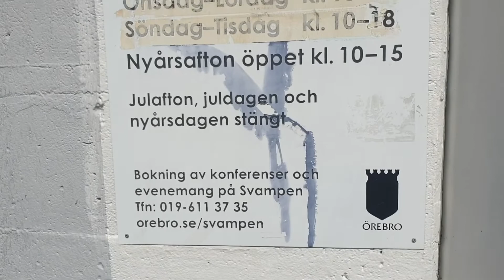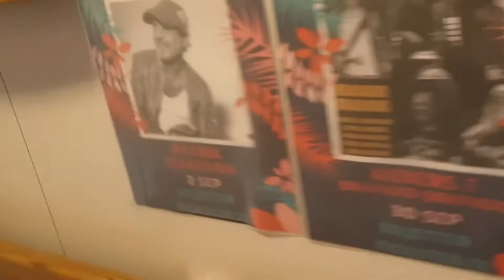Svampen i Örebro